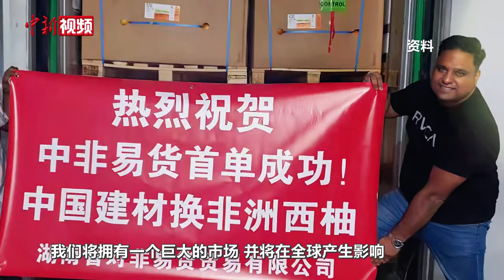莫桑比克驻华大使：莫中是“全天候朋友” 更像兄弟姐妹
中非合作论坛峰会将在9月4日至6日在北京举行。近日，莫桑比克驻华大使玛丽亚·古斯塔瓦在接受中新社记者专访时表示，莫中两国虽分处不同大洲，但多年合作，硕果累累。

古斯塔瓦说，“中国不想‘充当指挥的老板’。”在合作中中国非常尊重我们，莫中的合作是以人民和发展为中心，这非常符合莫桑比克的需要。